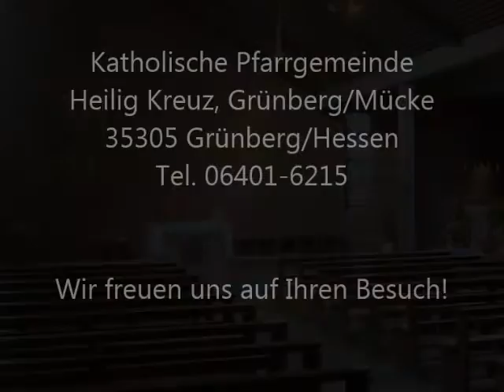GL 535. Segne du, Maria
Pietá und Bilder aus der katholischen Kirche "Sieben Schmerzen Mariens" in 35305 Grünberg (Hessen).

Das Patronat der Kirche und die Pietá erinnert an das Schicksal der Heimatvertriebenen und will zugleich Stätte der Versöhnung und der christlichen Hoffnung sein.
Zur Pfarrgemeinde gehört auch die Filialkirche "Sankt Johannes Evangelist" in 35325 Mücke-Merlau. Beide ehemals selbständige Gemeinden wurden fusioniert unter dem Patronat "Heilig Kreuz".

Gespielt von Clemens Matthias Wunderle (eigener Satz) an der Hausorgel Förster & Nicolaus, Lich / Berghöfer, Marburg.
Elektronische Steuerung: Andreas Seul, Hüttenberg.